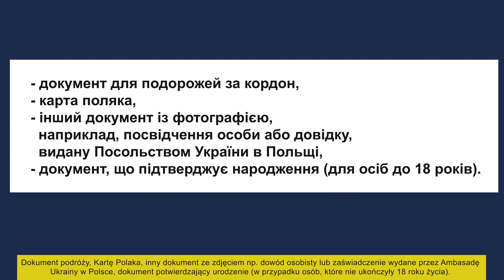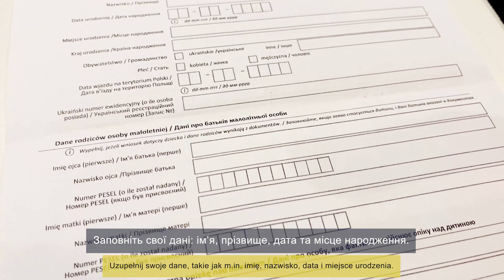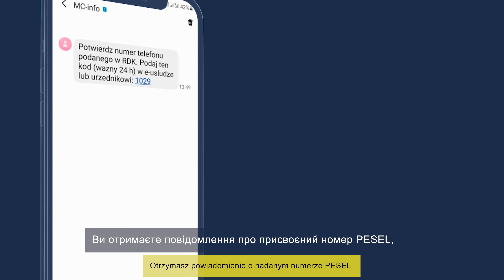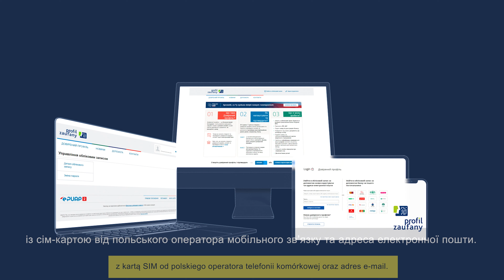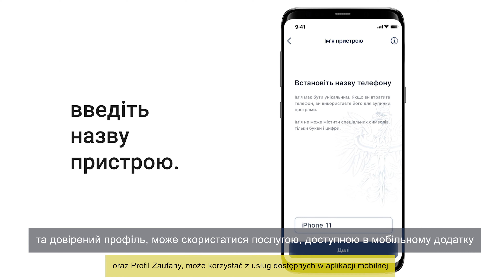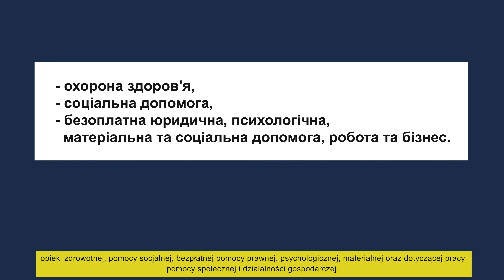Proces rejestracji obywatela Ukrainy, który przybył do Polski od 24 lutego 2022 r.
Процес реєстрації громадянина України, який прибув до Польщі з 24 лютого 2022 року з території України.